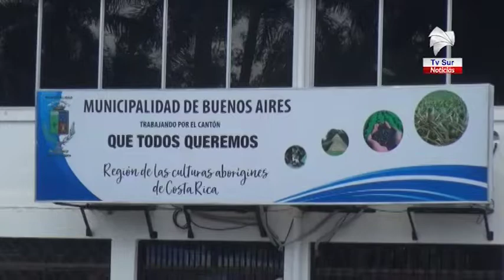Golpe económico para los comerciantes bonaerenses